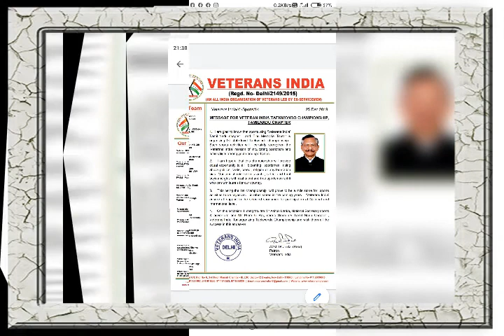Veteran India Sports Wing Achievments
Ashok K Lenka, National Secy Sports and Adventure and his work and achievement for Veterans India in a year span